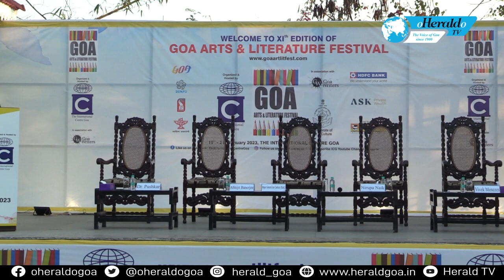XIth edition of the Goa Arts and Literature festival